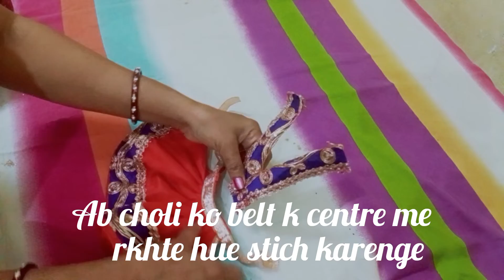राधा अष्टमी पर लहंगा बनाने की सरल विधि।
is video me Radha ashtami pr lahanga bnane ki vidhi batayi gai hai. aap kisi bhi size ki Radha ji ki dress bhot hi aasani se bna sakti hai.
Radha ashtami pr lahanga bnane ki saral vidhi.
# Radha ji ki dress
how to make lahanga Radha
radha Rani ka lahanga kaise banaye
jugal jodi dress making idea
Radha Rani ka lahanga kese bnate hai
Minakshi Creations
Shyam Diwani creator
Amriti fashion villa